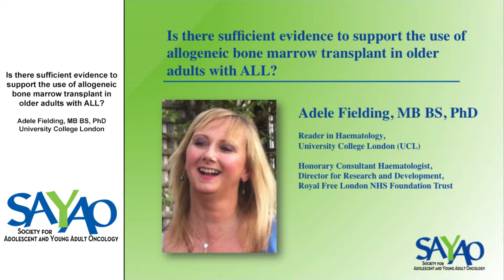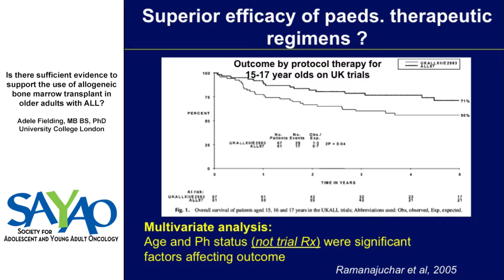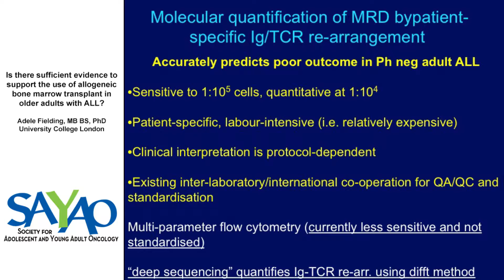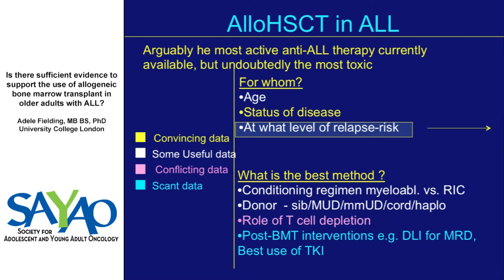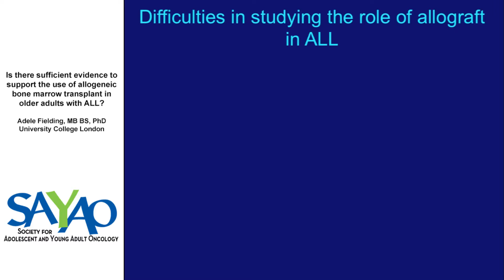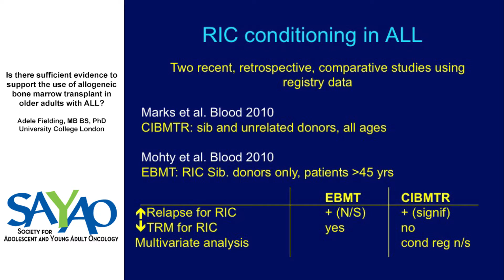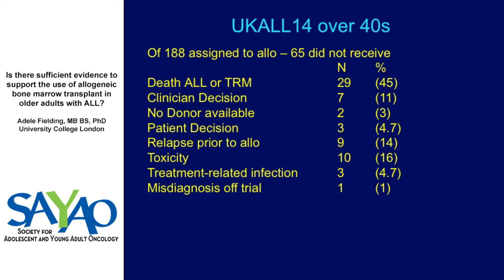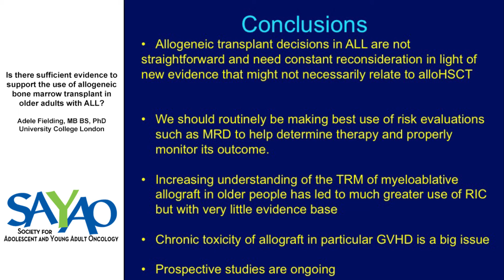Allogeneic bone marrow transplant in older adults with ALL? - Adele Fielding, MB BS, PhD